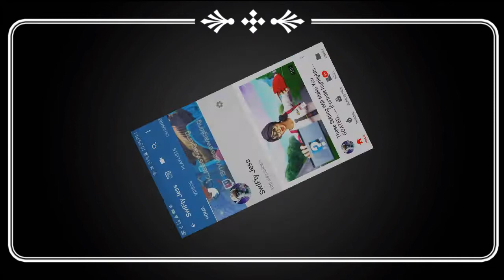100 Sub special + 20 Kill Duo win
Twitch.tv/SwIFty_Jess